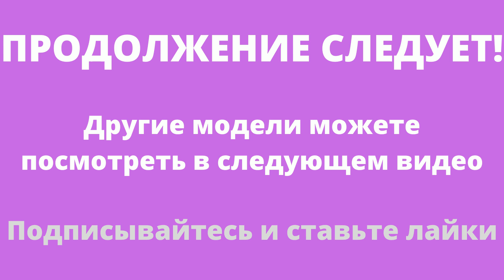Великолепные французские модели связанные спицами (14)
Предлагаю вашему вниманию много разных великолепных французских моделей, связанных спицами. Модели эти мне очень нравятся и думаю, что вам они тоже понравятся и вы захотите их связать. Если вам какая-то модель понравилась, то напишите мне в коментах - какую модель вы хотите связать и я сделаю видео со схемой вязания этой модели.
мои плейлисты:
Шитье - мое хобби
Бесплатно скачать
вышивка - моя любовь
Вязание спицами
Вязание крючком
Рукоделие от Ирины
Своими руками
Продажа журналов